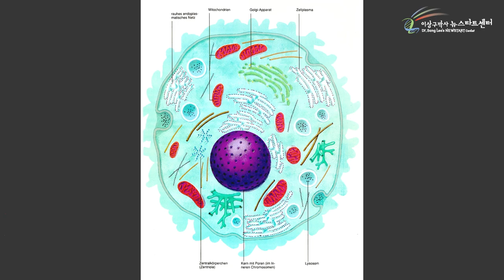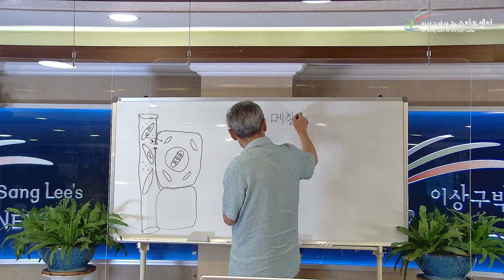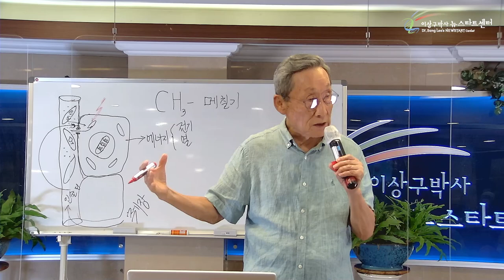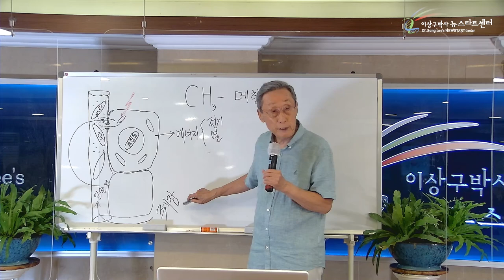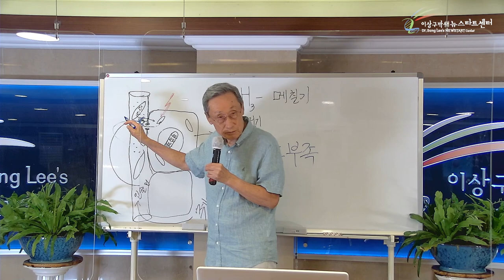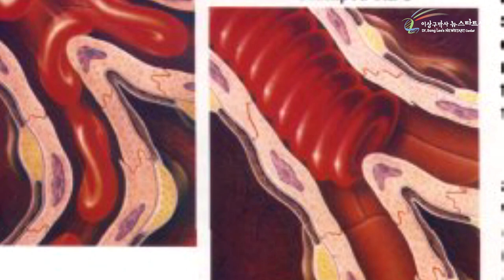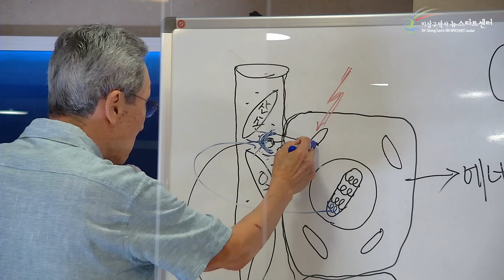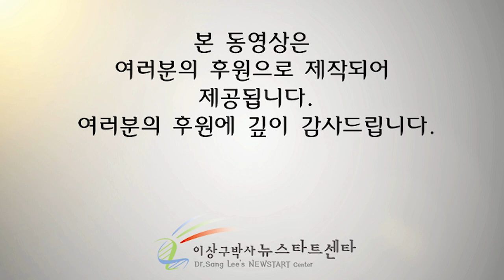R255 09 당뇨병의 치유